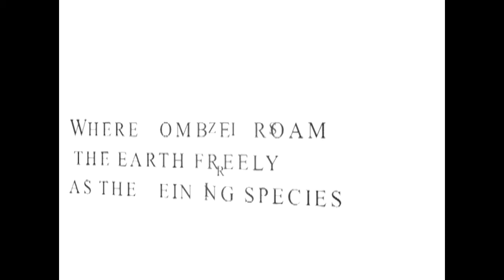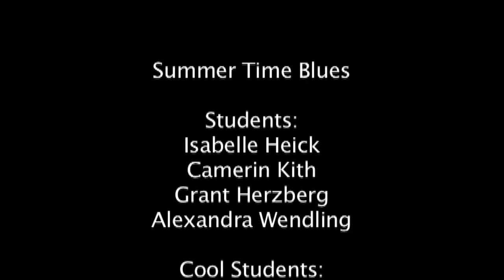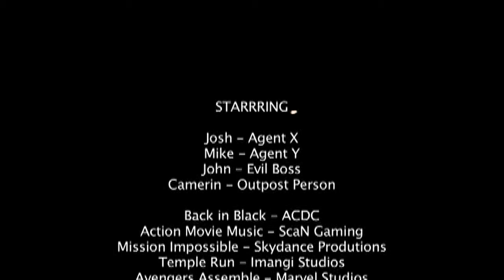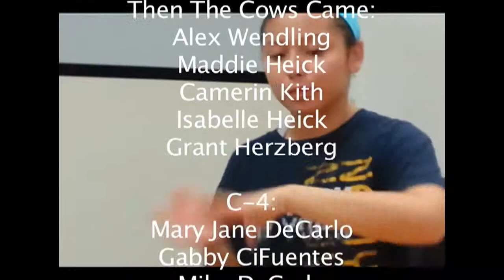2013 - A TV101 Studio Summer Camp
I instruct the Summer Television Production Camps.  These are the videos created by my students.